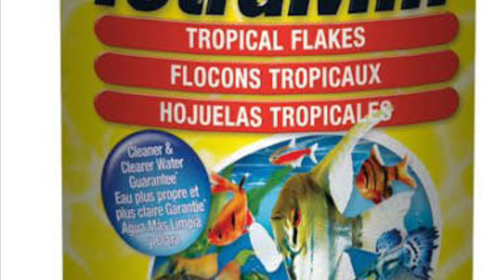Angelfish Care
This video is about Angel fish and their care